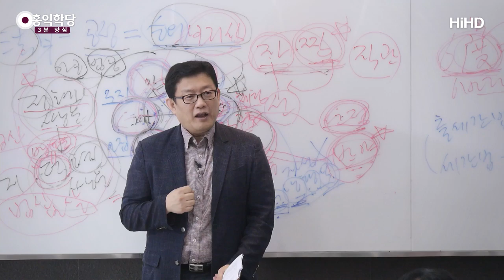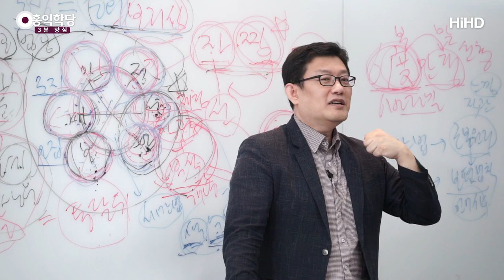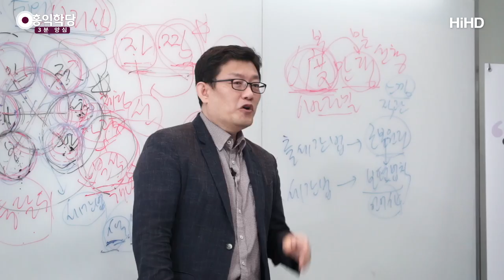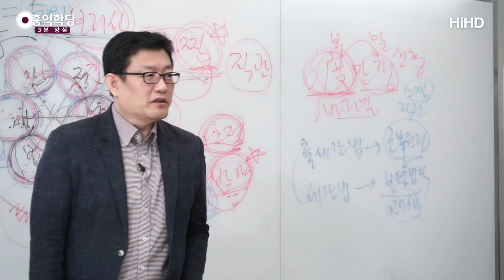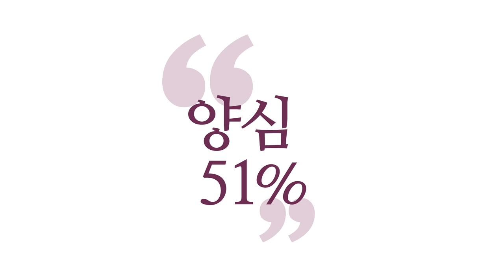[3분 양심] 보살과 소시오패스의 차이 _홍익학당.윤홍식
(190817 화엄경 초발심) 진짜 보살들은 철저한 6바라밀 분석으로
그런 수를 놓는 겁니다, 방편에.
그게 모든 중생의 근기와 욕망을 알아가지고
맞춰주면서 깨닫게 하는 거예요.
그런데 보세요. 이 가짜 방편들은
중생의 근기와 욕망을 알아서 맞춰주면서, 뭐를 해요?
거기서 자기 이익을 성취하겠죠.

자기의 명예 자기의 성공, 그게 가짜입니다.
그건 소시오패스예요. 소시오패스도 능해요, 이런 거에.
타인들의 욕망과 근기를 잘 읽어 냅니다, 소시오패스도.
그래서 여러분이 거부할 수 없는 제안을
항상 해올 거예요, 소시오패스도.
딱 내가 원했던 것을 제안해 와요.

약간 애매한데, 탁 자극,
"그게 되면, 죽이지?" 하게 제안해 오면,
여러분은 어떻게 돼요? 한번 가보는 거죠.
그래서 소시오패스한테 다 말립니다.
그런데 보살도는요, 보살은 똑같아요.
그 정도로 중생을 예리하게 꿰뚫어 보되,
여러분이 보살도로 갈 수 있게 수를 놔요.

이 둘의 차이입니다.
그래서 소시오패스의 적이 보살이고,
보살의 적이 소시오패스인 이유가,
둘 다 중생들을 잘 읽어 내는 사람들입니다.
읽어 내는데, 자기 이익을 위해서 읽어 내는 사람과
둘 다 잘 되게 하려고 읽어 내는 사람 차이예요.

그러면 일반 중생은 뭐예요? 둘 다 잘 못 읽어 내요.
그래서 선량한데 잘 못 읽어 내면,
딱 호구가 되고 끝납니다.
소시오패스의 최고의 밥이에요.
선량한데 잘 못 읽어 내는 사람, 최고입니다.
잘 꼬드겨 나오니까요. 선량함으로 유혹하면 또 나와요.
"그게 그래야 가족들한테도 면목 있잖아!"라고 해서,
많은 사이비 교주들이 신자들을 꼬드겨 냅니다.

그러면 가족 진짜 위하는 줄 알고, 집에서 카드 들고나와요.
"아버지, 제가 꼭 성공해서 올게요." 하면서,
수많은 다단계와 사이비 쪽으로 흘러 들어갑니다.
다 보면요, 선량한 마음을 이용해서 하는 거예요.
그래서 더 나빠져요. 소시오패스가 더 나쁜 게,
선량한 사람 마음을 북돋아서 보살이 되게 해야 되는데,
그것을 악용해가지고 착취를 해 버렸잖아요.

그러면 이 양반은 앞으로
선량한 세계로 계속 갈 수 있을까요?
이런 사이비를 자꾸 만나 버리면?
그러면 이 사람은 아예 의욕을 잃어버립니다.
"이 우주에는 선이 승리하지 못하는구나!" 하고,
약육강식의 논리에 지배받는 노예가 돼요.
그게 지금 우리나라나, 전 세계에 창궐해 있는
약육강식 논리의 추종자들이에요.

"강자가 옳다!"라고 생각해요.
지금도 일본이 강자니까, 일본 말 들어야 된다고
생각하는 사람들이 많습니다.
머릿속에서, 그럴 만 해요.
그것도 이해하셔야 됩니다, 보살은.
"어디 그런, 막 쓰레기가 있어?" 이러시면 안 되는 게,
아니 이렇게 얘기는 하셔도 돼요.

거기서 끝나면 안 돼요. 이해를 하셔야 돼요.
중생의 근기와 욕망, 어쩌다 그 지경이 됐는지.
왜냐? 보살은 의사기 때문에 치료해야 되거든요.
여러분, 의사가 중환자가 왔는데,
"아이고, 어쩌다가 이렇게 했어요?" 하고,
돌려보내면 되나요? 안 되죠.
지적은 할 수 있지만, 고쳐줘야 될 거 아니에요, 의사는.

보살은 그거예요. 그러니까 모든 중생의
다양한 근기를 접하면서, 다양한 욕망을 접하면서,
"사람이 어떻게 그래?"라고 말할 수는 있겠지만,
결국은 양심의 길로 인도해 줄 수 있어야 보살입니다.
지적만 하고 끝낼 거면 그거 누가 못 해요.
그건 보살도 아닙니다, 지적하고 끝나는 것은.
길을 제시해 줄 수 있어야 됩니다.

그게 어려운 겁니다. 그게 방편이에요.
그래서 보살의 방편은 좀 무겁게 생각하셔야 됩니다.
중생을 내 가족으로 보고,
나의 원수마저도 가족으로 보고,
언젠가는 회복시켜 놓아야 된다는 강한 사명감을 지닌
마음의 의사가 되시길 서원하시는 겁니다.